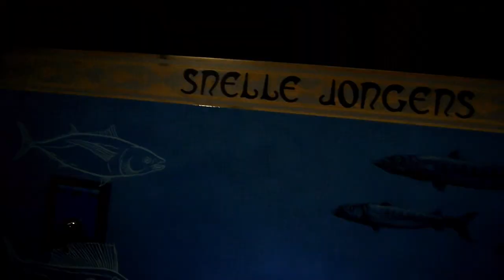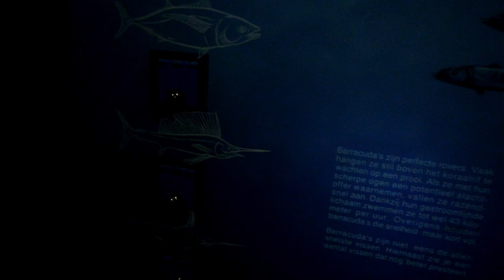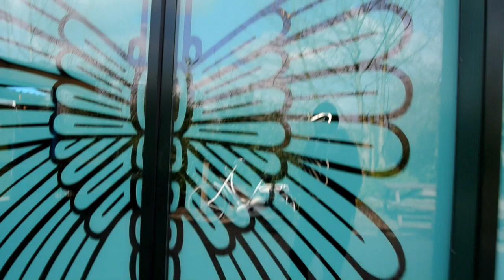HAAIEN HEBBEN 2 PIEMELS? - VLOG.